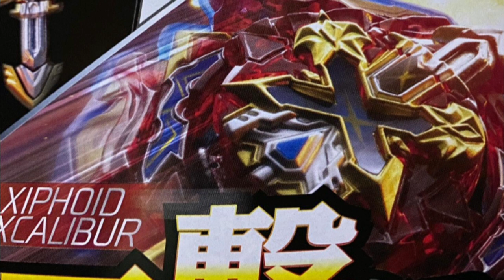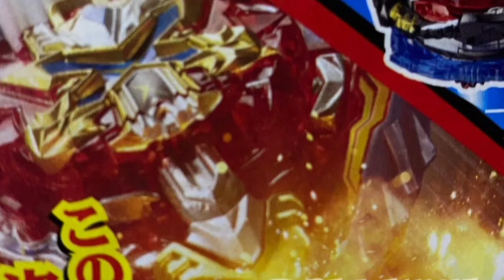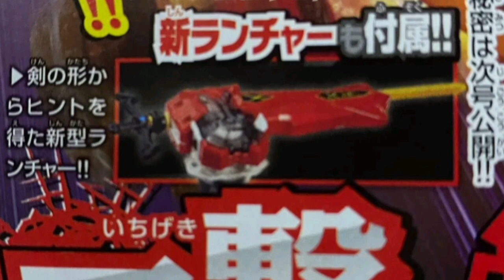B-200 Xiphoid Xcalibur News 200번째 제품은 지포이드 엑스칼리버!